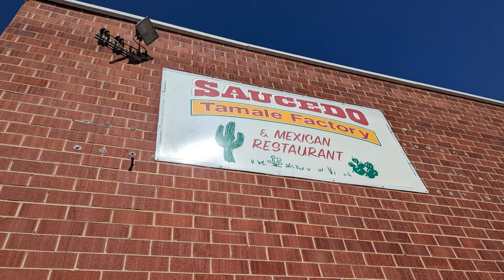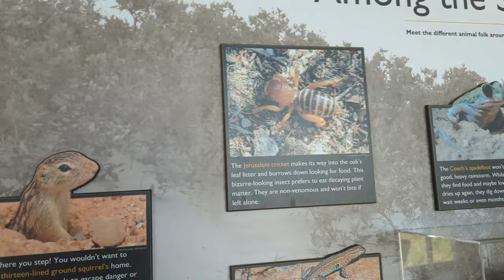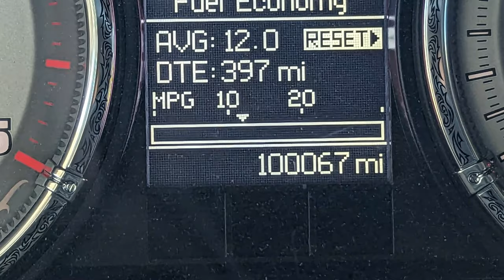My Trip to Texas